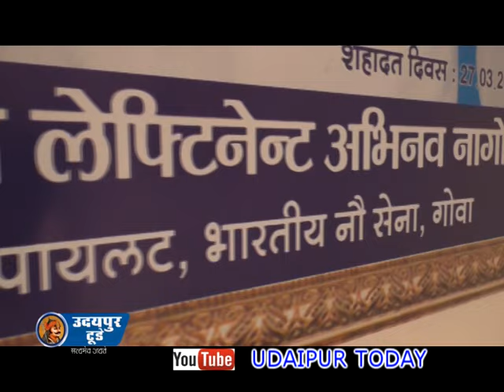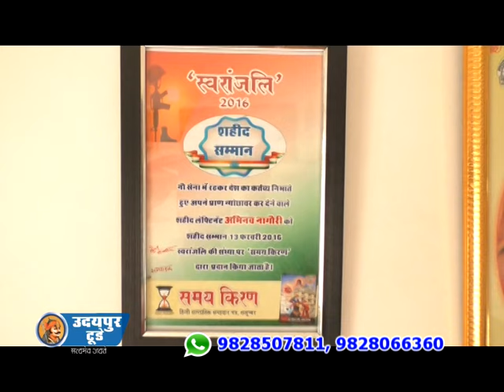उदयपुर टूडे स्पेशल ''स्वाभिमान की लड़ाई लड़ रहा है शहीद का परिवार''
Udaipur today